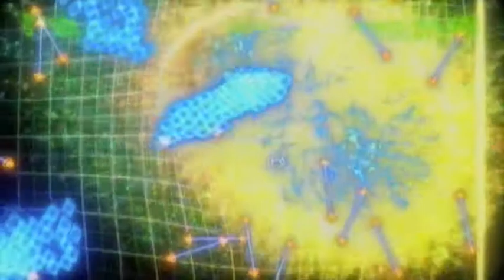Raincloud's 2 Billion Challenge, Phase 4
This video originally came out just before my big Pacifism breakthrough, just over a year ago I would guess. The combination of Panzer Dragoon and BSG is, I believe, a winning one.